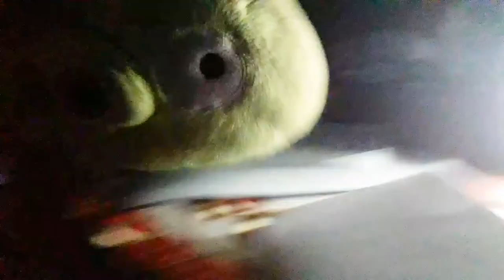Bodog and Darpig: Season 1 | Episode 8: Flashlight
(Rodza Akbar Sholihin) When Bodog and Darpig has playing to ball. But the two lamp has turned off because Bodog is still his nose sneezing. Bodog and Darpig can find of two lamp switch for switch on. And they using of Flashlight.